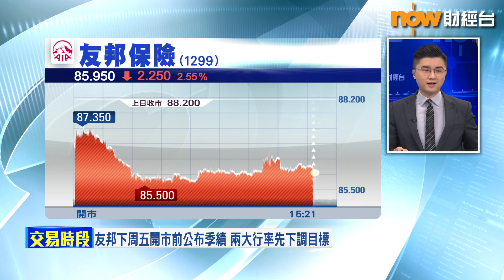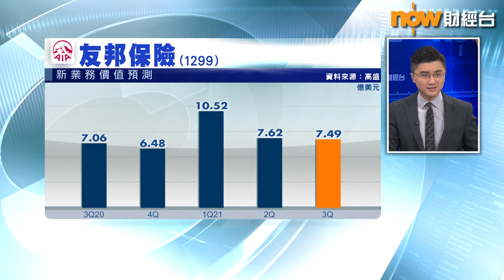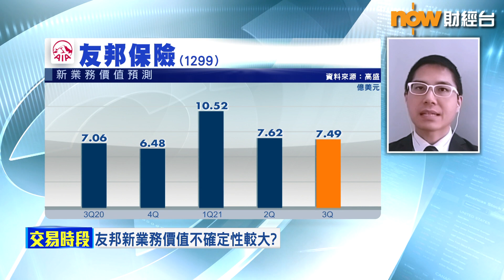【專家分析】揀保險股必睇新業務價值？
【Now財經台】據最新利率期貨顯示，美國明年底前或加息2次，拖累國際金融股向下，其中友邦保險(1299)收市跌超過2%，集團下周公布季績前，但大行預測似乎唔太樂觀，佢哋關注新業務價值預測有機會放緩至單位數，呢個係咪必然焦點？
一齊聽下華盛證券證券分析師聶振邦點講啦！